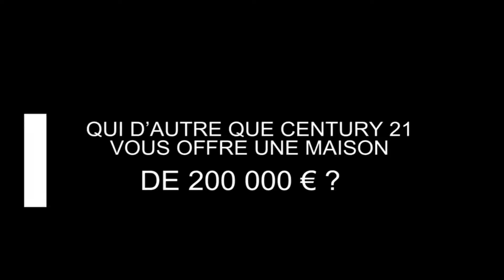Century 21 fête ses 30 ans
anniversaire century 21